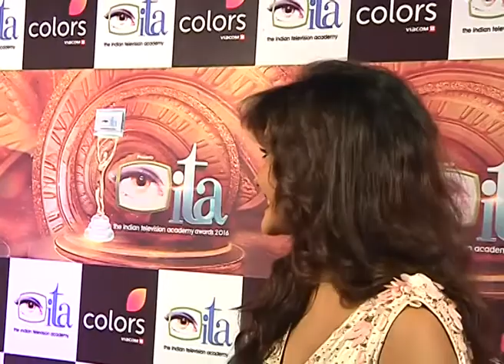Anu & Shashi Ranjan Host 16th ITA Awards 2016 With The Top Tv Stars 02 || Btown News